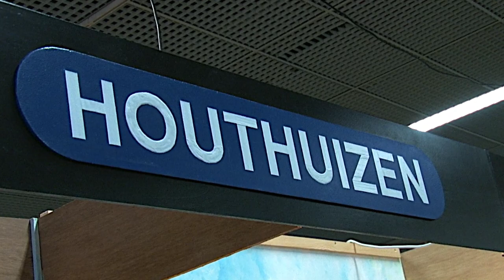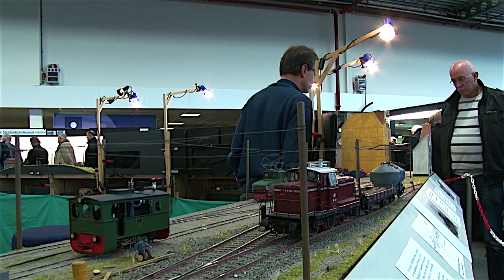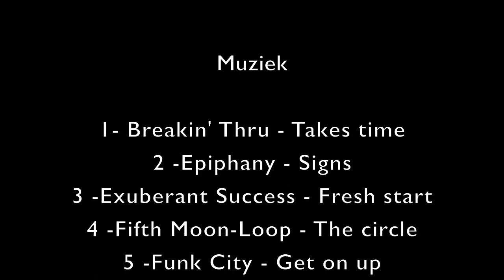rail 2017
Dit is een korte impressie van de beurs Rail die gehouden wordt 17, 18 en 19 april 2017 te Houten. Naast deze banen zijn er nog meerder clubs en standhouders aanwezig die leuke spulletjes verkopen voor de modeltrein fanaten.